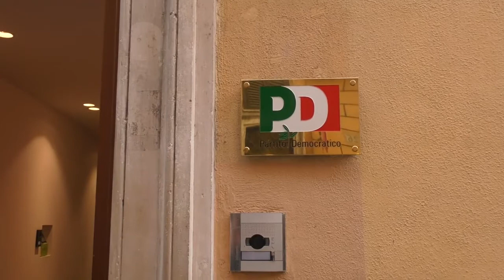Immagini, Renzi torna al Nazareno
POLITICA (Roma). E' arrivato alle 10,00 di mattina il segretario del Pd, Matteo Renzi nella sede del partito a Largo del Nazareno. In agenda una serie di incontri per tracciare il cammino che porterà il Pd a nuove elezioni con una nuova legge elettorale. (Giuliano Rosciarelli/alaNEWS)